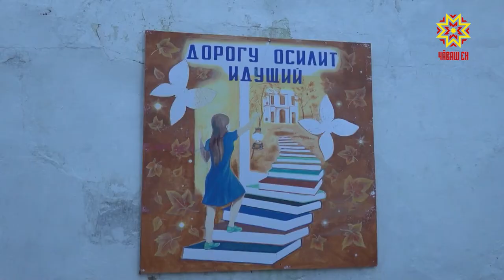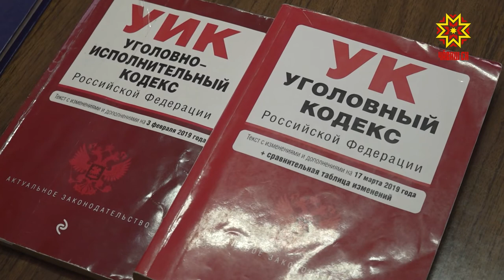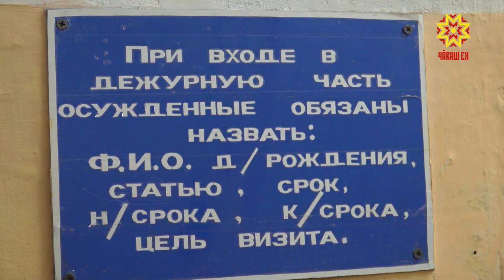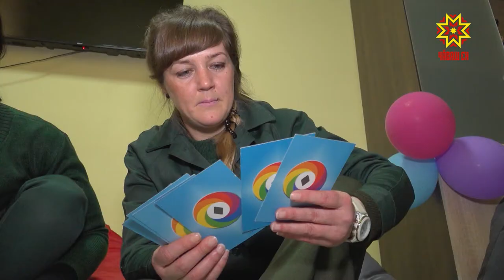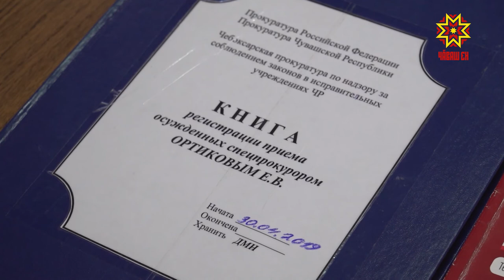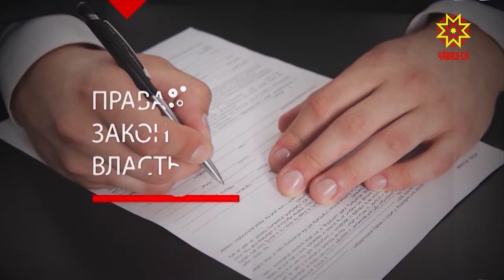Правовое поле. Выпуск 28.11.2019